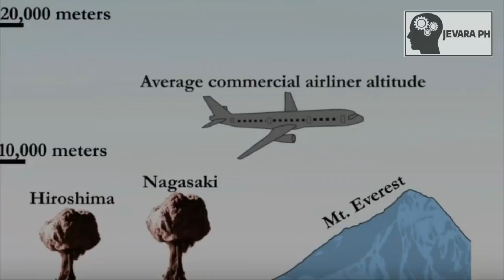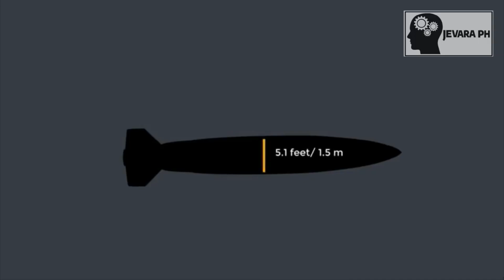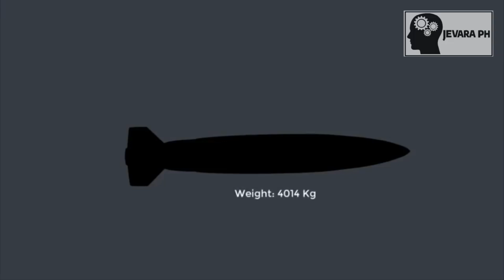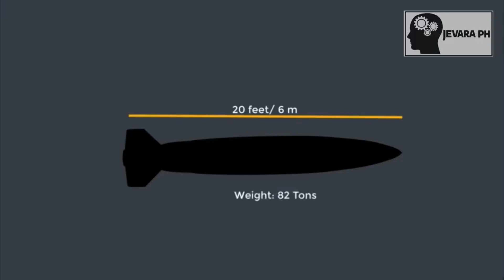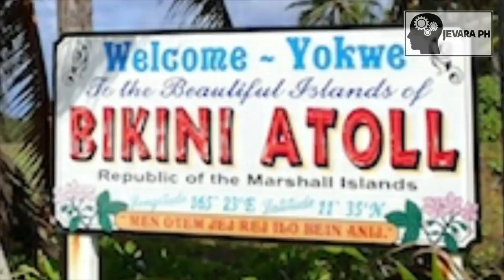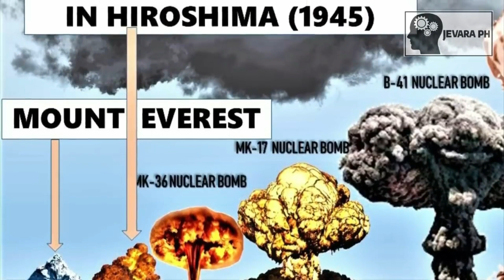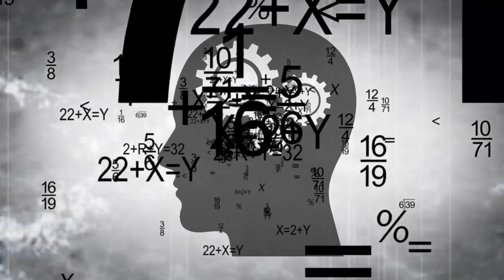NAKU PO!!! Ang HULING ALAS ni VLADIMIR PUTIN !!! | Jevara PH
Alamin natin ang Pinaka MALAKAS na NUCLEAR BOMB sa buong mundo na base sa EXPLOSIVE POWER o YIELD nito noong tinesting ito. Ano itong SANDATA na minana pa ng RUSSIA sa SOVIET UNION ...